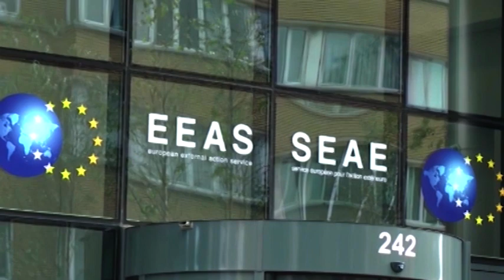Petković: Svaki sastanak započinjemo pitanjem ZSO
Direktor Kancelarije za KiM Petar Petković izjavio je da je u novoj rundi dijaloga u Briselu, Beorgad pokrenuo pitanje Zajednice srpskih opština (ZSO), jer koje god pitanje da se pokrene, nema napretka u dijalogu, bez formiranja ZSO